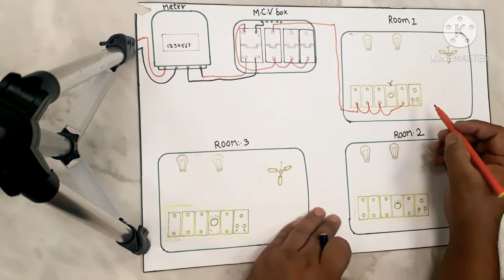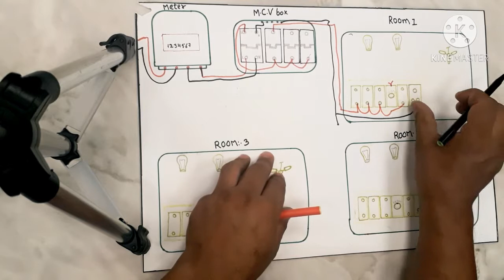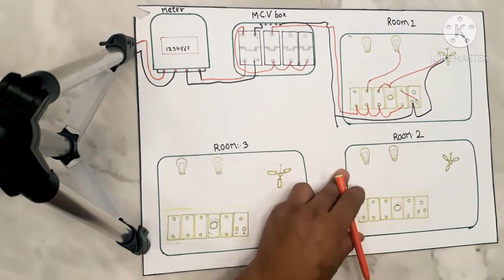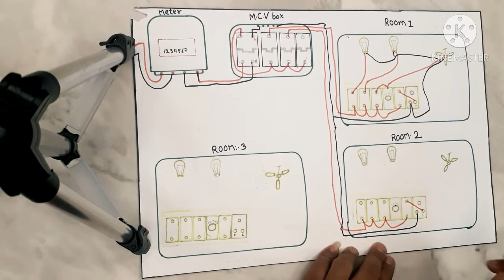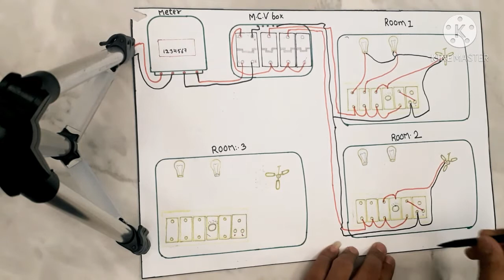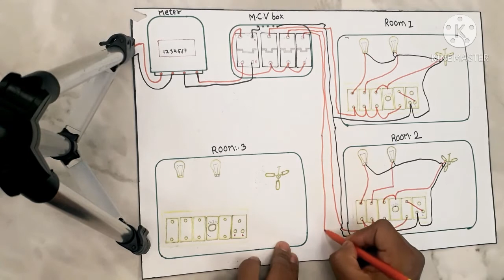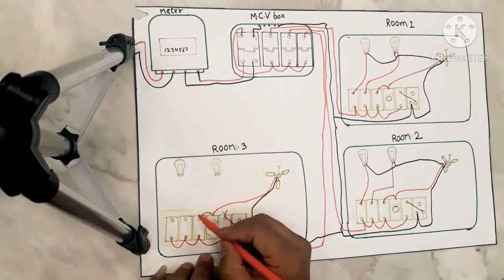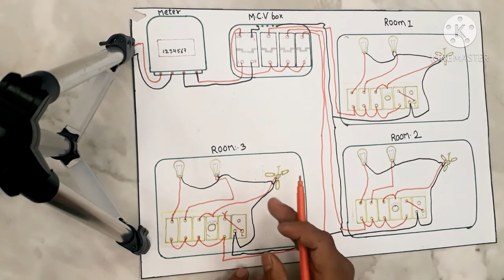3 room ka wiring connection diagram// तीन room का वायरिंग कनेक्शन डायग्राम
3 रूम का वायर कनेक्शन डायग्राम// 3 room wiring connection डायग्राम /// Krishna Electric work centre